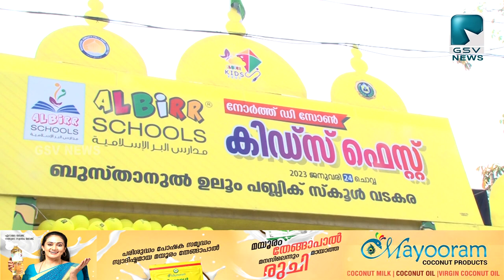അല്‍ബിര്‍ ഡി സോണ്‍ കിഡ്സ് ഫെസ്റ്റിന് വടകര ബുസ്താനില്‍ തുടക്കം